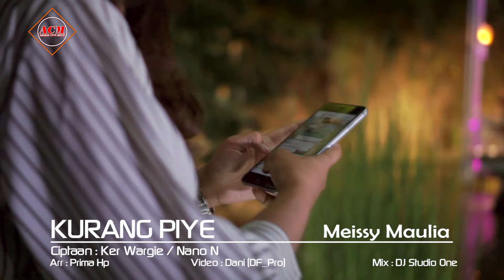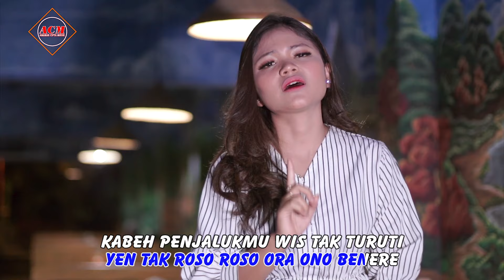Kurang Piye - Meissy Maulia - (Official Music Video)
Title             : Kurang piye
Publising    : Amanah Cipta musik
Artis            :  Meissy Maulia
Songwriter : Ker Wargie /Nano
Arranger     : Prima Hp
Mixing         : DJ Studio one
Vedio           : Dani DF Pro

Lirik
Kurang piye

sajak e kok bedo tingkahmu
ra koyo mau maune
opo pancen duwe
simpenan liyo
tegane gawe atiku loro

sajakne aku kurang piye
yen tak roso roso
ora ono benere
kabeh penjalukmu wis tak turuti
nanging nyatane aku isih salah wae

Reff.
yen pancen wes raseneng
yen pancen koe bosen
mending terus terang
ra sah kakaen alasan
yen ora bahagia
karo aku wong sing susah
aku lilo aku nrimo
kowe katut wong liyo